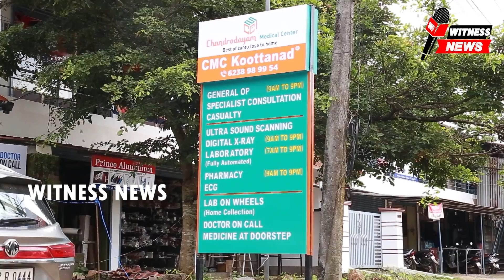ഫോട്ടോഗ്രാഫർ പാട്ടുകാരൻ കൂടി ആയാൽ പ്രീ വെഡിങ് ഷൂട്ട്‌ പൊളിക്കും.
ഫോട്ടോഗ്രാഫർ പാട്ടുകാരൻ കൂടി ആയാൽ പ്രീ വെഡിങ് ഷൂട്ട്‌ പൊളിക്കും.പാലക്കാട്‌ ജില്ലയിലെ തൃത്താല  കുമരനെല്ലൂർ സ്വദേശി സുധി ഇമയുടെ ജോലിക്കിടയിലെ  പാട്ട് ആണ് സമൂഹ മാധ്യമങ്ങളിൽ വൈറൽ ആവുന്നത്.